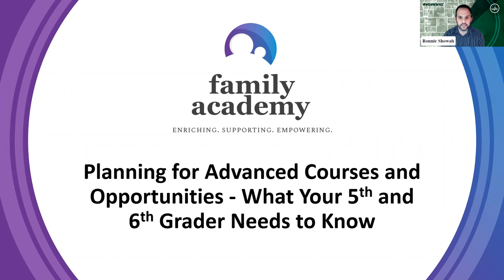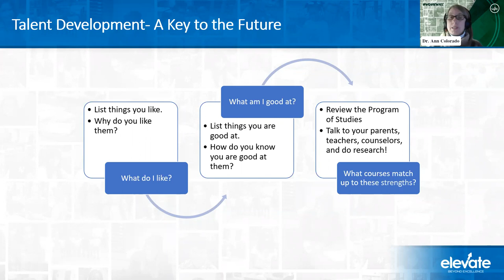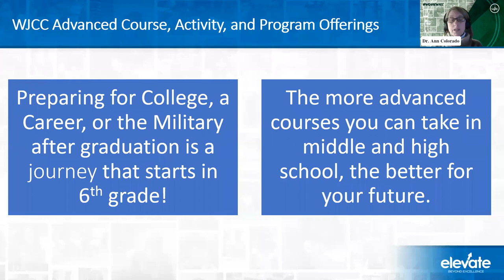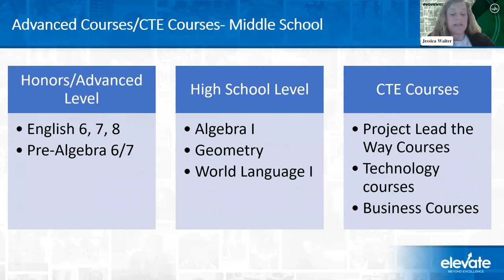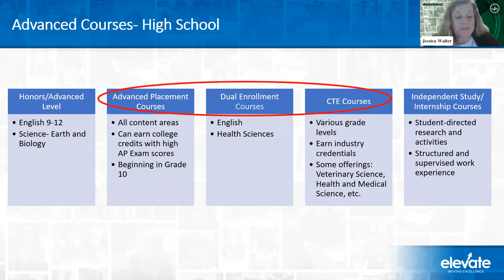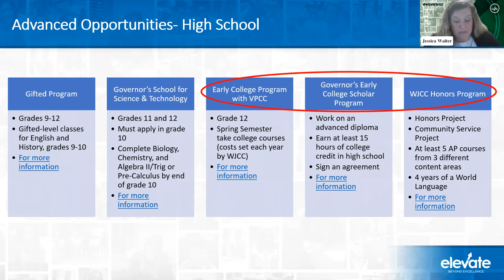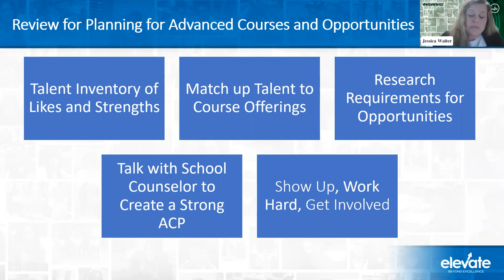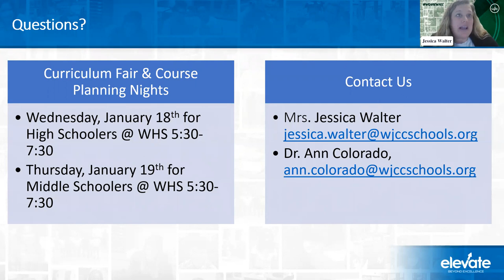Family Academy - Advanced Pathways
This presentation will provide information on long-term planning for middle and high school students and share the many opportunities available to take higher-level courses and participate in advanced programs at WJCC Schools.